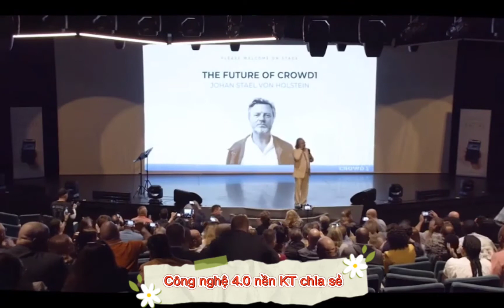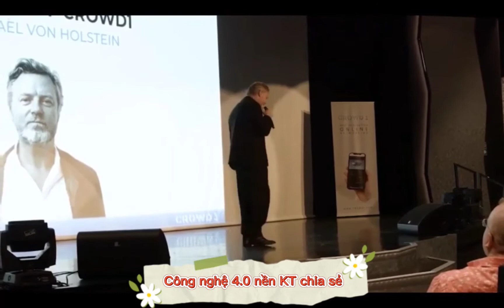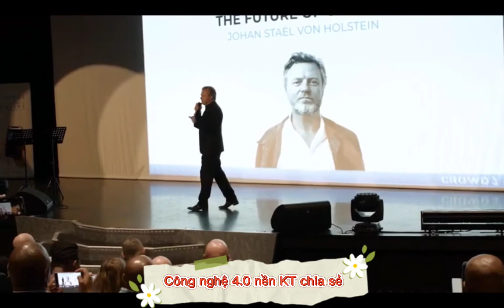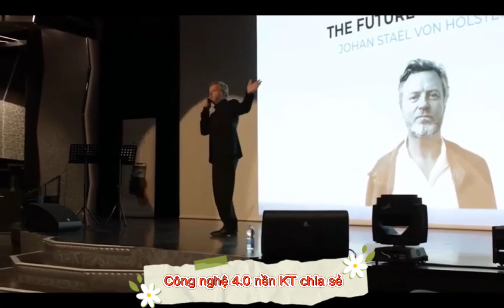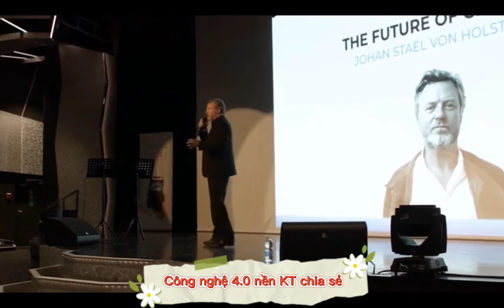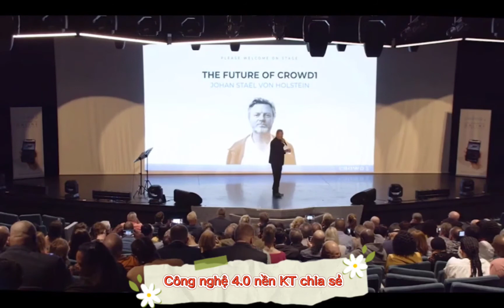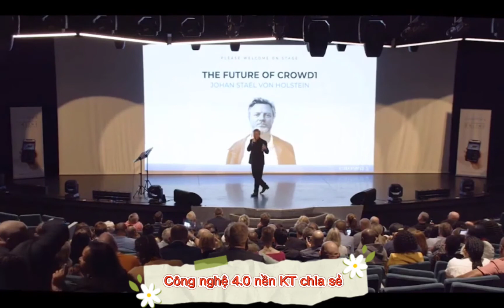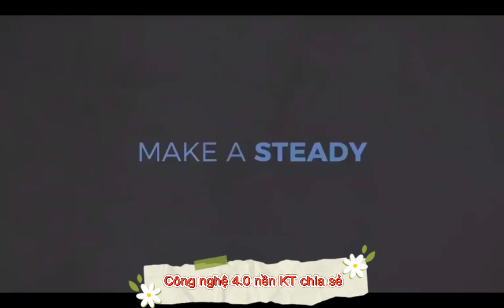tương lai của crowd 1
hãy tham gia ngay trước ngày 31/3 để nhận cp c1 có giá trị lớn sau ngày 31/1
Buổi zoom Trực tiếp từ Big upline Magnus Larsson cập nhật tình hình kinh doanh của Crowd1 Tóm tắt lại Sự kiện trực tiếp Crowd1 Dubai Cập nhật ngày 6/3 1 | Khách sạn Hilton, Dubai, Các Tiểu Vương quốc Ả Rập Thống nhất 1.) Crowd1 sẽ mở văn phòng mạng lớn nhất tại Dubai, UAE. Văn phòng 2.500 sqft. Các khóa đào tạo, họp và công nhận sẽ được thực hiện tại văn phòng này. Địa điểm: Media City, Dubai Marina 2.) Kể từ ngày 1 tháng 4 năm 2021, tất cả tiền thưởng sẽ không còn được chia thành 70% số dư tài khoản và 30% Phần thưởng Crowd1. Tất cả tiền thưởng sẽ được thanh toán trên số dư tài khoản của bạn ở mức 100%. Tất cả phần còn lại, số nhị phân, FOL và phần thưởng phù hợp. 2.) Sản phẩm mới: a. Mindoe - giáo dục độc quyền về cách kinh doanh Crowd1 b.) Bất động sản ảo By sell - Thế giới ảo rất riêng của Crowd1. Điều này sẽ được giải thích vào sự kiện ngày 28 tháng 3. c.) Giải trí Crowd1 d.) Tiền điện tử Crowd1 e.) Miggster Live - Ứng dụng có thể được tải xuống trên cửa hàng ứng dụng và cửa hàng chơi để chơi trò chơi Miggster trên điện thoại, máy tính hoặc TV thông minh của bạn. f.) Miggster Retro - các trò chơi cổ điển như pacman, super mario, v.v. g.) Miggster + - Trò chơi bảng điều khiển Miggster 3.) Phương án bồi thường mới. Các thay đổi về Tiền thưởng phù hợp, Binary, Thặng dư và Bể cá hoạt động và Tiền thưởng bán hàng của khách hàng. Yêu cầu Nee và cơ học. Tất cả sẽ được giải thích cụ thể vào ngày 28/03/2021. 4.) Không có gói giáo dục nào nữa. Chúng tôi sẽ thay đổi nó thành gói gói. Được cập nhật trong các Gói Gói tuyệt vời này vì các gói này bao gồm giáo dục, sản phẩm kỹ thuật số, giảm giá, tín dụng, v.v. 5.) Tất cả Sản phẩm bây giờ cũng sẽ có BP (Điểm kinh doanh) của riêng chúng. Mỗi lần bạn mua sản phẩm và nhóm của bạn mua sản phẩm, bạn sẽ có BP cho mỗi lần bán. 6.) Mọi người cũng có thể đăng ký với tư cách là người bán lại các sản phẩm. Không nhất thiết họ trở thành một phần của Crowd1. Họ chỉ có thể sử dụng nền tảng của chúng tôi để bán sản phẩm của chúng tôi. Giống như, ai đó có thể thành lập Cửa hàng Miggster hoặc đại lý du lịch Lifetrnds. Thêm thu nhập cho công ty, nhiều tiền dư hơn cho các nhà lãnh đạo và những người tiên phong. 6.) Chúng tôi đang mong đợi sự phát triển vượt bậc vào năm 2021 với 100 Triệu đến 250 Triệu thành viên trong năm nay. 7.) Những người không có cấp độ mạng bây giờ cũng sẽ có cơ hội có thu nhập hàng tháng. Đó là bằng cách trở thành người dùng tích cực và nhờ những người trong nhóm của bạn bán / giới thiệu sản phẩm. Nhóm người dùng đang hoạt động và Tiền thưởng bán hàng cho khách hàng sẽ được trao vào mỗi cuối tháng. Cơ học sẽ được giải thích vào ngày 28 tháng 3 năm 2021. 8.) Với sự phát triển vượt bậc của Miggster, giờ đây công ty sẽ bắt đầu thúc đẩy Miggster tham gia Tôi hy vọng mọi người có thể thấy tất cả những điều này có ý nghĩa gì đối với chúng tôi ? Phần thưởng C1 sẽ trở thành * ĐỘC QUYỀN * - vì ko vậy bạn sẽ có cho đến cuối tháng 3 để tích lũy thành * NHIỀU Phần thưởng C1 * nhất có thể! Nếu bạn vẫn chờ đợi bạn là một kẻ ngốc! Doanh nghiệp này đang hoạt động - có hoặc không có bạn !! * Đừng bị bỏ lại phía sau !!! * Crowd1 Crypto là một trong những nền tảng sắp tới, nơi Phần thưởng Crowd1 của bạn sẽ được chuyển đổi thành token và bạn có thể lựa chọn bán và mua nhiều hơn. Nếu bạn không yêu cầu Phần thưởng Crowd1 của mình vào mỗi Thứ Tư, xin đừng tự nguyền rủa bản thân vì đó là lựa chọn của bạn. Đã đến lúc những người còn lại vui mừng vì những gì họ tích lũy được. Làm phần cuối cùng của bạn và yêu cầu cho thời gian còn lại. Đừng nói rằng chúng tôi không nói với bạn ... Do đó, Bitcoin bắt đầu như thế nào và nguyên tắc cũng giống như Phần thưởng đám đông 1 . Tin tốt về việc Crowd1 tham gia vào thế giới tiền điện tử và giá trị của phần thưởng Crowd 1 cũng như nền tảng giao dịch của chúng tôi Tham gia Crowd 1 ngay trước khi nâng cấp để nhận khuyến mãi miễn phí kết thúc vào ngày 31 tháng 3